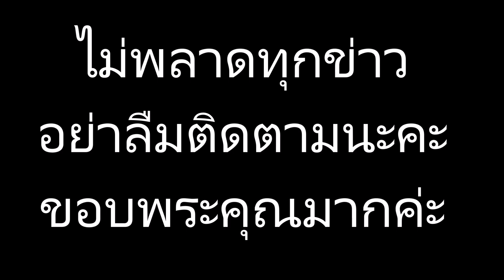เปิด หน้าล่าสุด “นักร้องสาว” วง 321 หลังยุบวง